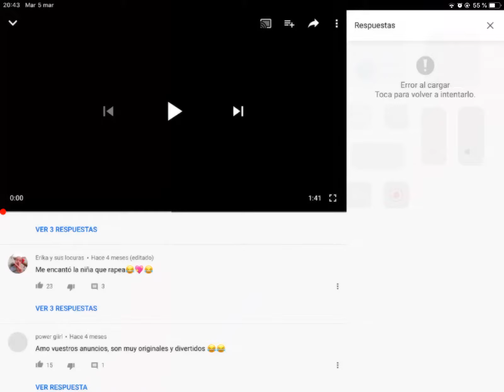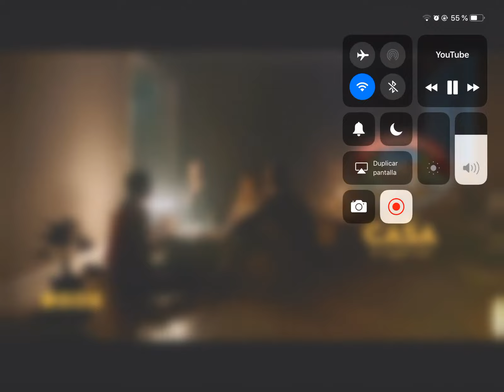Spot Anuncio Pizza Casa Taradellas - La Mudanza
Niña rapea pizza casa taradellas
Anuncio pizza casa taradellas
Spot Anuncio
Spot Anuncio pizza casa taradellas